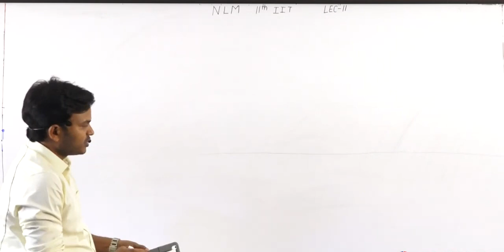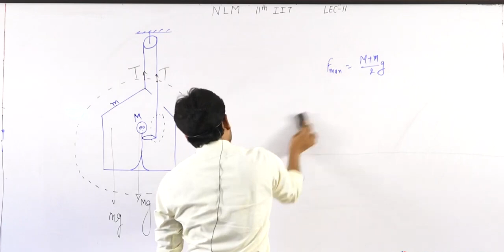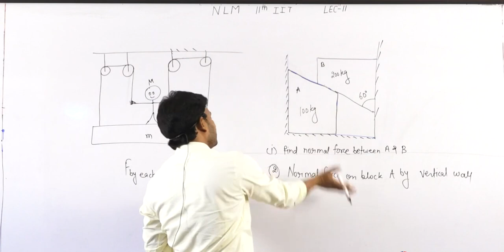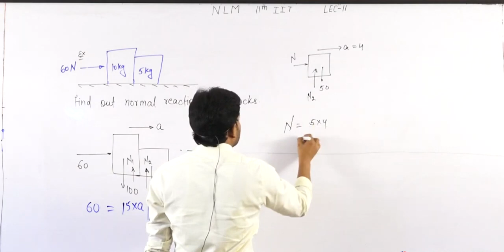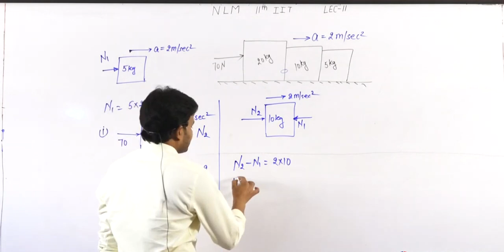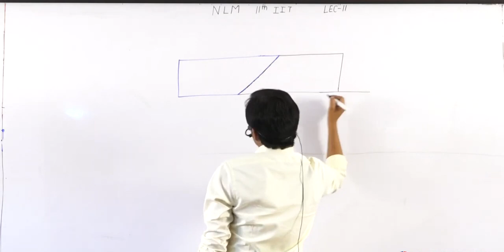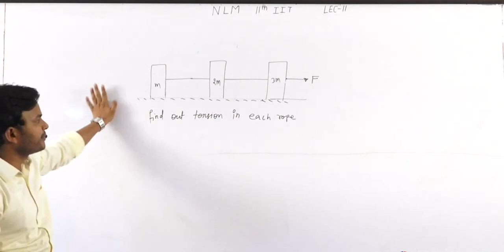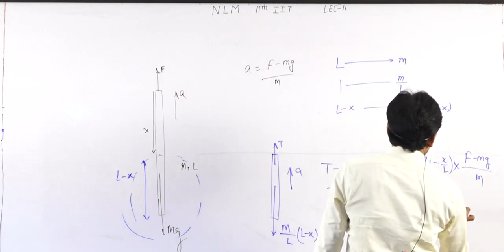NLM Lec 11